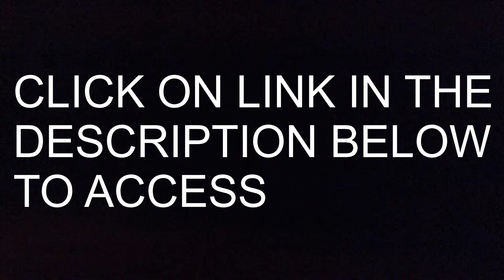Ring Chime Pro Wi-Fi Extender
Ring Chime Pro, Indoor Chime and Wi-Fi Extender ONLY for Ring Network Devices